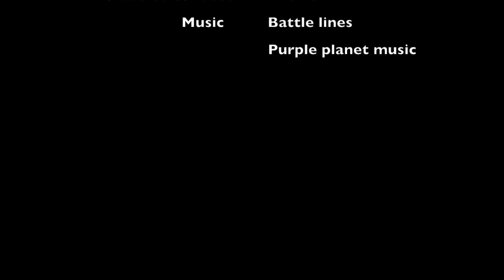Allen Walker speedpaint